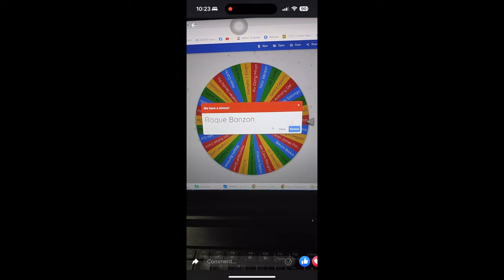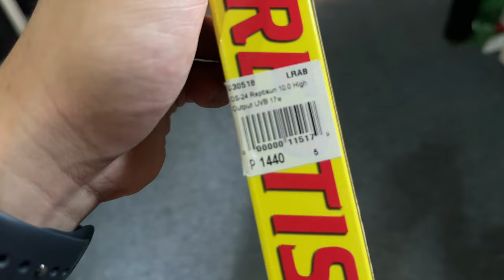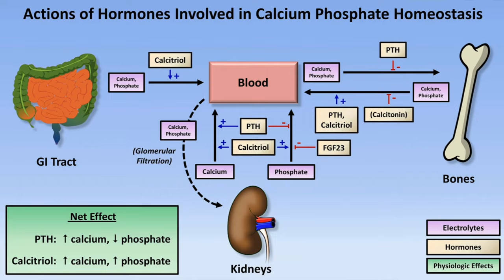Vet Student’s 9 ESSENTIAL Tips for Bearded Dragon Care in the Philippines 🇵🇭 (With Subtitles!)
Here is why I think having a bearded dragon as a pet is NOT for everyone! Watch to see my 9 essential tips for their care as a vet student!

Timestamps:
Intro - 00:00
Bearded Dragon Basics - 02:43
Enclosure - 03:42
Substrate - 05:06
Heat, Humidity, & Lighting - 06:18
Diet & Nutrition - 11:19
Outro - 15:29